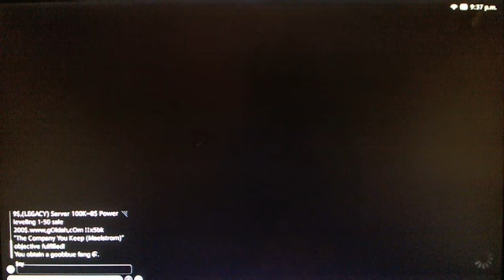Final Fantasy XIV a realm reborn esp como tener al chocobo